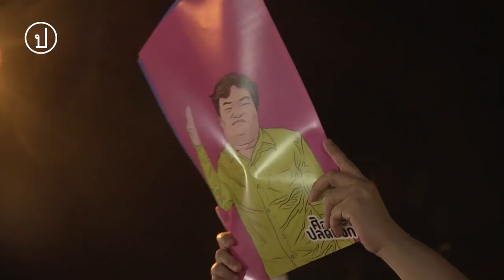ม็อบ23ตุลา บทเพลง-กวี เรียกร้องปล่อยตัวนักกิจกรรม | 23 ต.ค. 64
23 ต.ค. 64 กลุ่ม ทะลุฟ้า จัดเสวนาภายใต้หัวข้อ “Free our friends Free our future คืนอิสรภาพ ปฏิรูปกระบวนการยุติธรรม” หน้าเรือนจำพิเศษกรุงเทพฯ โดยมีกิจกรรมพิเศษคือการร่วมกันร้องเพลงเพื่อมวลชน บทเพลงของสามัญชน และปูน ทะลุฟ้า นำอ่านบทกวีถึงมหาตุลาการ ก่อนจะจบกิจกรรมด้วยการจุดพลุทิ้งท้ายเป็นกำลังใจให้กับนักกิจกรรมที่ยังคงถูกคุมขังอยู่